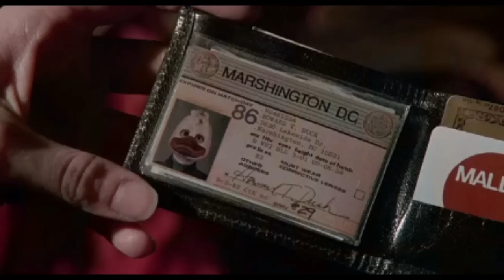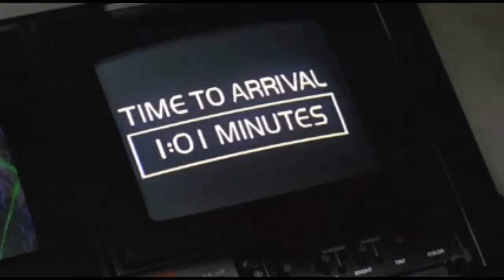How BAD is Howard the Duck???